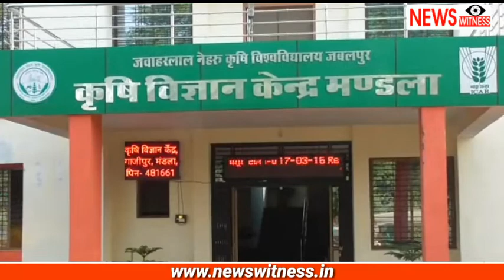Holi - फूल, चुकन्दर, गाजर, हल्दी, पालक भाजी व हरी सब्जियों से बनाया हर्बल गुलाल..... देखे वीडियो।